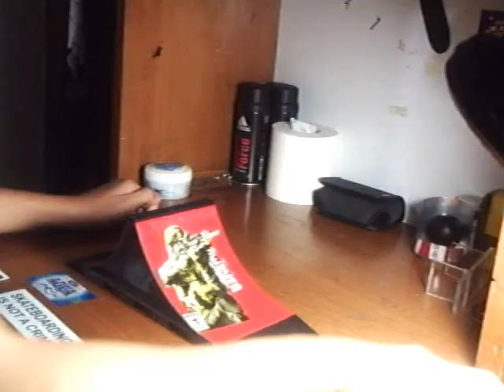WhiteFace Fingerboarding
song by : Peter Bjorn & John - The Chills